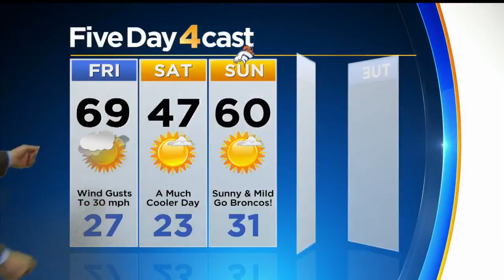Cold Front Moving Through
Watch Meteorologist Dave Aguilera's forecast.